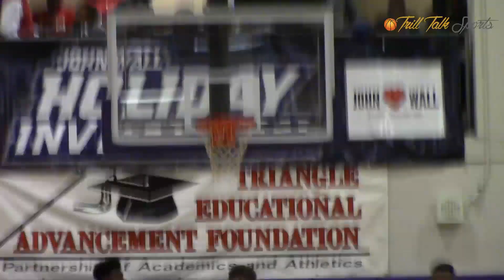South Central (NC) vs Ranney (NJ) John Wall Championship Highlights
The John Wall Holiday Invitational
TJ Warren Bracket
Featuring ESPN Top 100 players with Roy Williams in attendance.